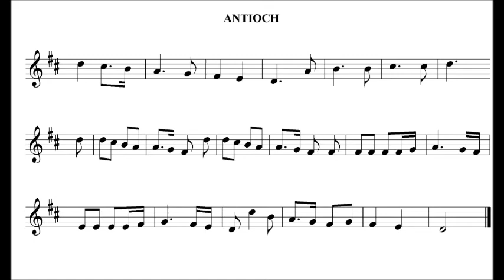ANTIOCH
Sample Audio for Chorale Prelude by Richard A. Bicknase